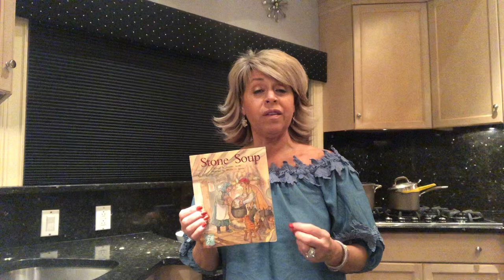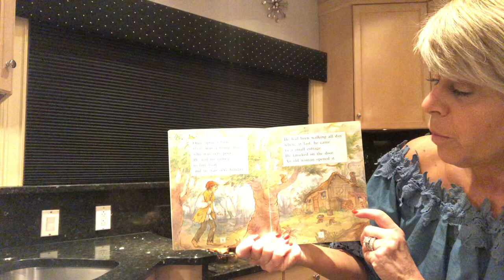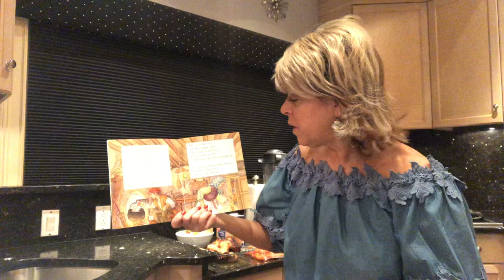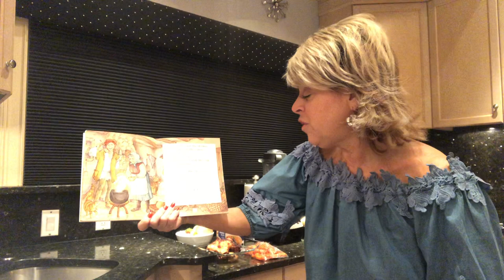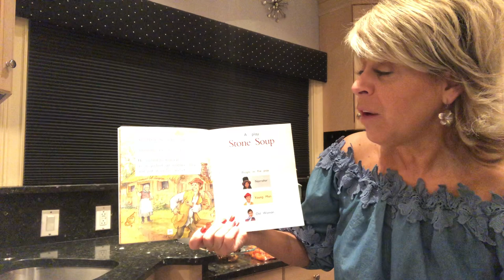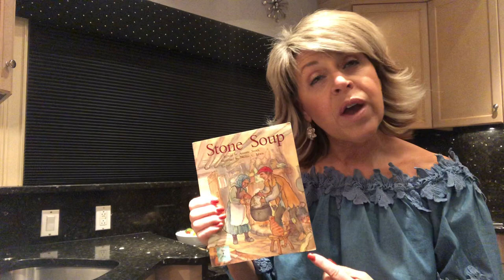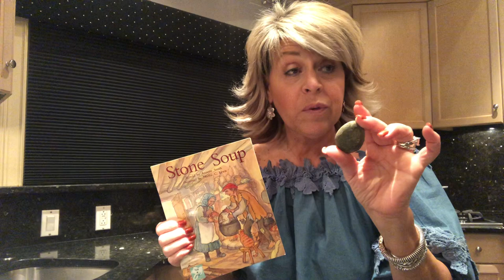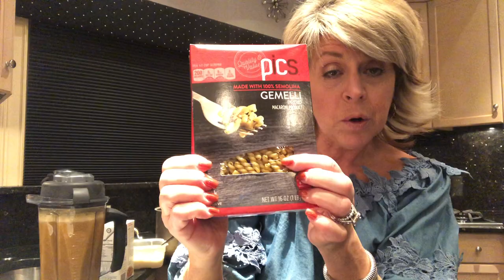Books and Cooks: Stone Soup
A German folk tale that teaches us a lesson.  We can accomplish more when we work together! An important lesson for all -especially at this time in our lives.